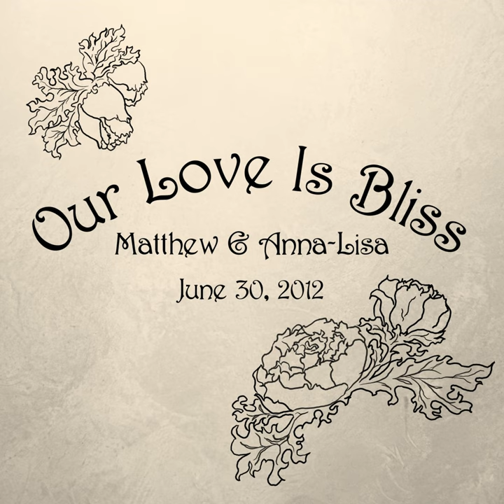Hands And Feet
Hands And Feet · Matthew McLaughlin · Matthew Thomas McLaughlin · Matthew Thomas McLaughlin

Our Love Is Bliss